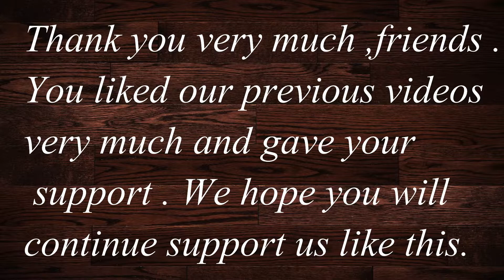How to make Poha/ Chivda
Hi Friends ,

                                        Today I will tell you how  to cook
 Poha It is very simple and easy to cook
 & You can try this.

poha recipe in hindi, how to make poha, poha jhatpat banaye, easy poha,
quick recipe, breakfast recipe, poha banane ki vidhi

 Ingredients:-
                                    1. Poha (2 Cup)
                                    2. Peanuts (1/2 cup)

3. Potato (1 pcs.)
                                    4. Mustard seed (1 tbs)
                                    5. Curry leaves
                                    6. eatable oil
                                    7. Salt (as per taste)
                                    8. Turmeric powder

                                    9. Lemon
                                  10. Tomato (2 pcs.)

11. Onion (1 Pcs.)
                                  12. Red chilli Powder

13. Ginger
                                  14. Green Chilli
                                  15. Namkeen